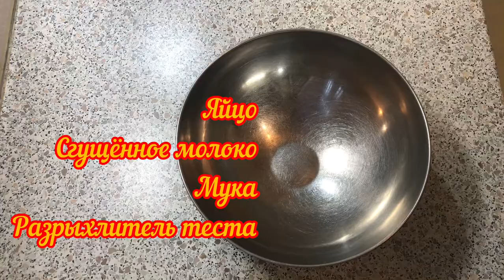Торт на сковороде )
Торт